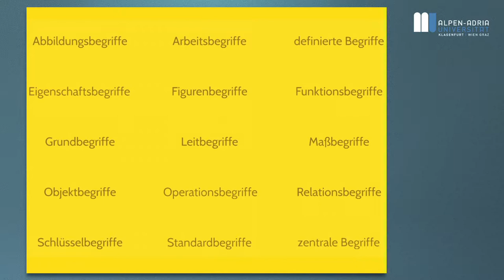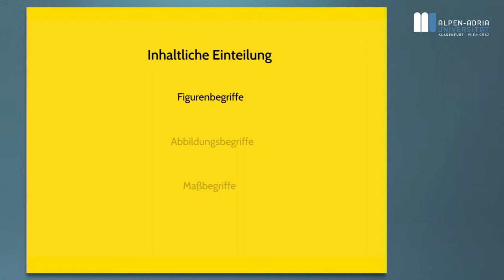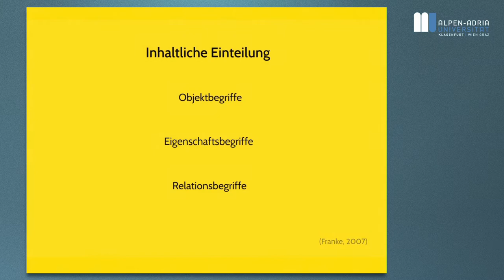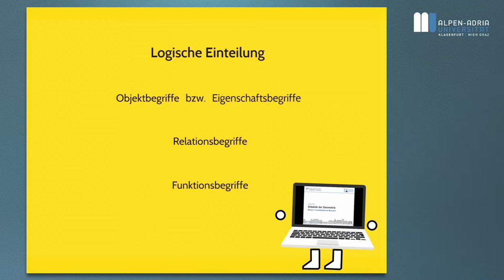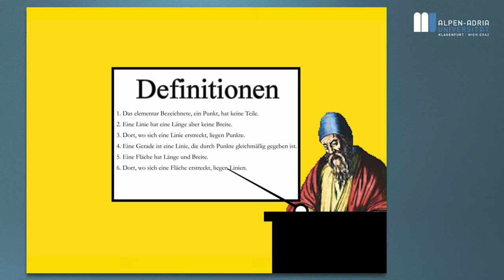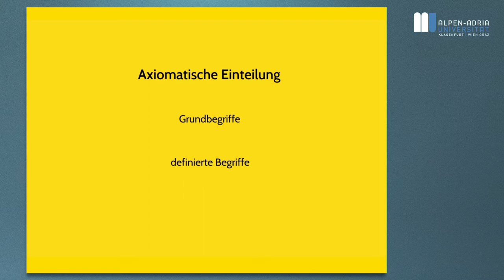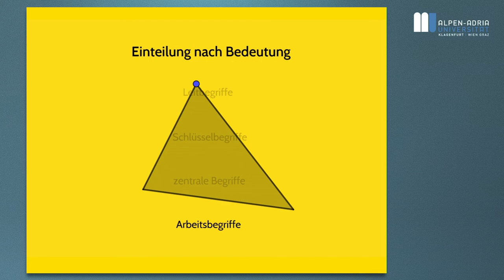Teaser: Begriffe klassifizieren (ohne Interpunktion)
Ausschnitt aus Lektion 3
Detaillierte Quellenangaben im Video zur 3. Lektion